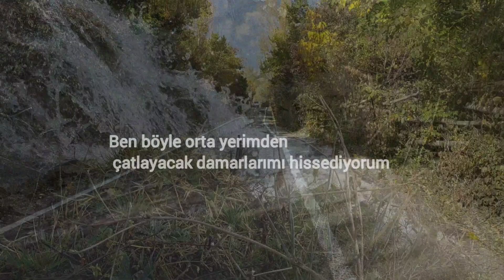Bu Şarkı Aşka Yazıldı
Emeğine yüreğine sağlık kardeşim⬆️
Öyle bizimkisi de ondan sebeb
Her hikayenin bir sonu var yani
Geldik bizim hikayenin ,de sonuna
Bazen gerçeklerden ne kadar korksanda
Onlardan ne kadar kaçamak istesen de
Zamanı belirsiz Bir an yüzüne tokat gibi çarpıyor bildiğin bütün gerçeklerin
Umursamamak olan biteni memleketi dostları öleni düşeni hiç hiç umursamamak
İçimde bir yer yanıyor
Söndürmem
Sen yaktın
Kalbimde açık yarası
Kapatmam
Sen açtın
Zor değil
Hiç zor değil
Ama unutmam
Bakınca herkes masum
Böyle herkes iyi niyetli herkes suçsuz hepimiz..
Bana gelince ya ben böyle orta yerimden çatlayacak damarlarımı hissediyorum...
Oyunum ellerim ayaklarım iki kat büyüyor uzuyor dal veriyor gökyüzüne düşüyorum sanki böyle bulutların koynuna uzanıyorum bulutlarla sevisiyorum kurmuş
O güzelim kör Topraklara yağıyor çocuklarım
Yağmur niyetine büyüsün yeşersin anlaşılsınlar diye.
İyi değilim
Hiç iyi değilim
Ama bırakmam
Kalbimde ismin kazındı
İyileşmem, vermem acımı
Senden bir tek bu kaldı
Kalbimde ismin kazındı
İyileşmem, vermem acımı
Kalbimde ismin kazındı
İyileşmem, vermem acımı
Kalbimde ismin kazındı
İyileşmem, vermem acımı
Manuş baba şiirinden ve Cem Adrian şarkısından yaptığımız nakış...